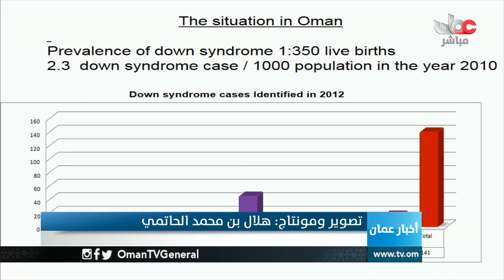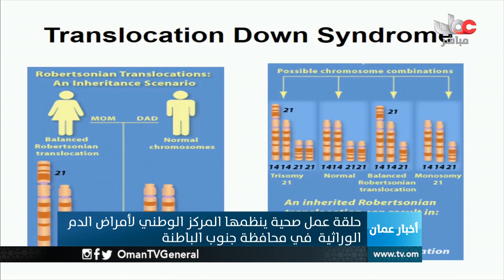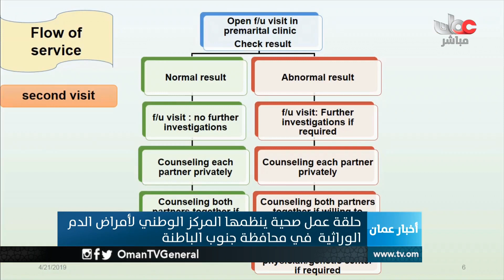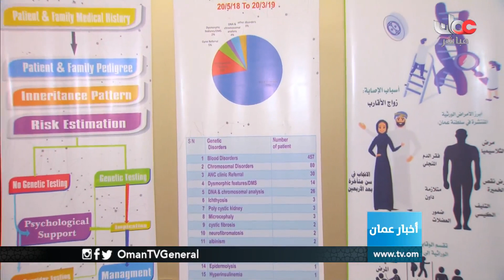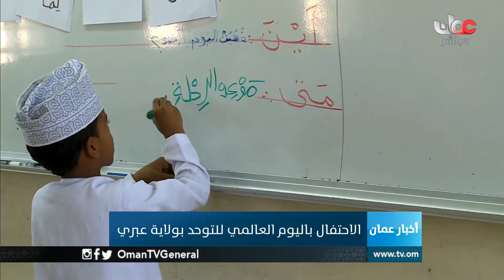أخبار عمان | الأحد 21 أبريل 2019م